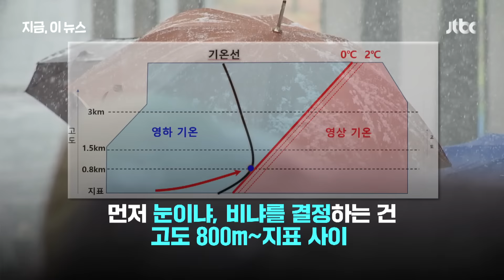기습 폭설에 ‘곡소리’ 난 기상청…기온 0도에 '눈파 vs. 비파' 격론｜지금 이 뉴스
지난 17일, 서울에 폭설이 내렸습니다. 예상치 못한 많은 눈을 맞은 시민들은 "봉변을 당했다"고 했습니다. 왜 이런 일이 벌어진걸까요.